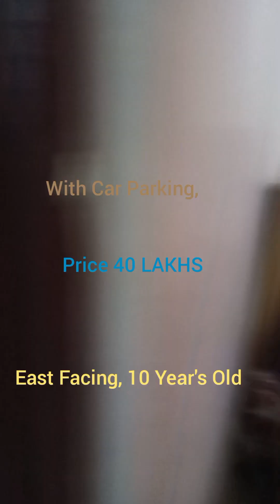Flat For Resale In CHENNAI || KOLATHUR, 40 LAKHS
🌹Bismillahir Rahumnir Raheem🌹

EVERWIN SCHOOL Very Near Super [ 2 ] Land Sale,

 🌹🌹 மிஸ் பண்ணிடாதீங்க🌹🌹

20×60=1200 Sqft, 30" Feet Road, South Facing, CMDA Approved, Paper Mills Road 100" Meter Only,

15×40=600 Sqft, 20 "Feet Road, North Facing, CMDA Approved, Paper Mills Road 150" Metre Only

.🍒  Bismillahir Rahumnir Raheem 🍒

சென்னை To பெங்களூர்  State Highway, பூந்தமல்லி EVP Cinemas எதிரில்,
CMDA & RERA Approved, மனைகள் விற்பனை ஆரம்பம்,

 2" Individual House Sale KOLATHUR

🍎 GF 1 BHK, 🫐 FF 2 BHK,🍎  Land 580 Sqft ,🫐 Price 72 Lakhs, 🍎 North Facing, 🫐 CMDA APPROVED, 🍎 Loan Available, 🫐

 மிஸ் பண்ணிடாதீங்க 🌹🌹

 🌹🌹 பொன்னேரியில் மனை விற்பனை,🌹 சதுர அடி விலை 750 ரூபாய் மட்டுமே,🌹 DTCP & RERA Approved 🌹

 மிஸ் பண்ணிடாதீங்க 🌹🌹

 🍑Ambattur Surapet Flats For Sales 🍑
2 BHK, 833 Sqft, & 841 Sqft,
Lift & Car Parking,  Wood Work,
Lake View Flats,
CMDA & RERA Approved

KOLATHUR 🍇White Individual House For Sale,1210 Sqft, Ready To Occupy, Very Near PRAJA HOSPITAL 🍇

 🍏Super Individual House For Sale, 🍏 Land 750 Sqft, GF 1 BHK, FF 2 BHK, GODSON SCHOOL Very Near, Vinayagapuram 🍏

🍎Corner Land Sale In Kallikuppam, 🍎AMBATTUR 40 × 60 = 2400 Sqft, Both 30"Feet Road, CMDA Approved,. Opposite Big Park 🍎

 🍊Rent Income Property Sale, KOLATHUR, 🍊 Land 2400 Sqft, Building 7200 Sqft, 1BHK × 3 FLATS,  2 BHK × 3 FLATS, 3 BHK × 1 FLAT, INCOME 90 THOUSAND 🍊